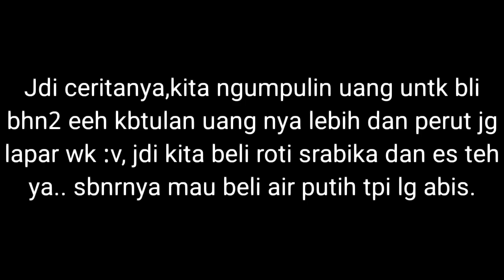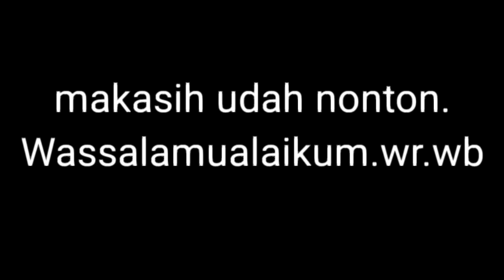Vlog bareng sahabat aisyah niih!!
Assalamualikum hai semua kembali lagi sama A3 kali ini aku bikin vlog bareng sahabat aku INGAT DI VIDIO INI DI BUAT SEBELUM ADANYA VIRUS CORONA!!!. cuma karena aku males ngedit aja jadi baru aku uplod JADI JANGAN SALAH SANGKA BERFIKIR SEBELUM BERUCAP!!.

Selamat mononton
kalo mau request vidio tinggal comment aja yaaa makasih udah nonton

Lop u guys💖
wassalamualikum..